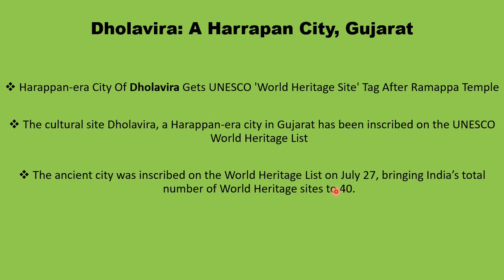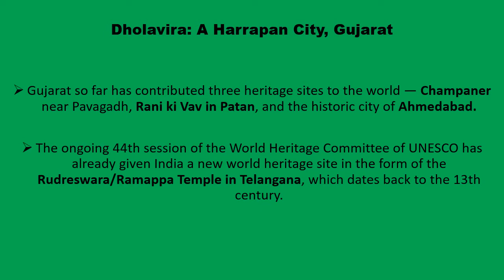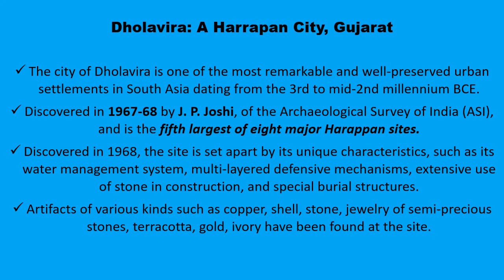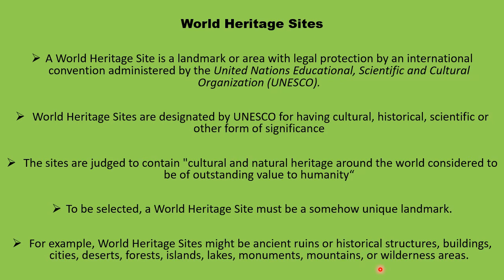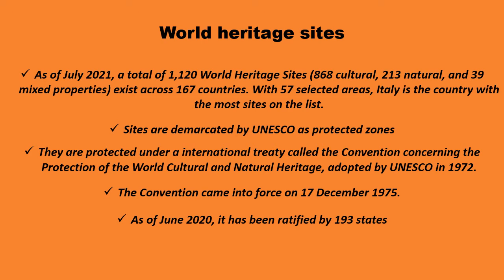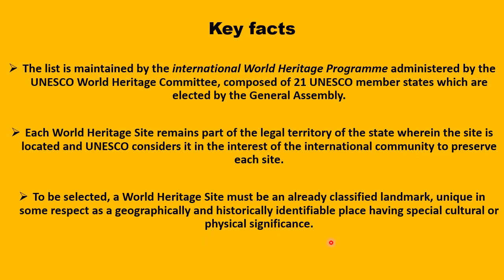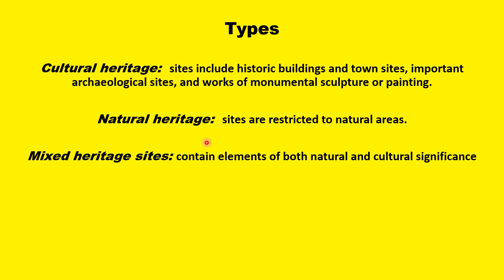Harappan City Dholavira in Gujarat Gets UNESCO World Heritage Site Tag | India Enters Super 40 Club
UNESCO_heritage_siteswelcome to study social science